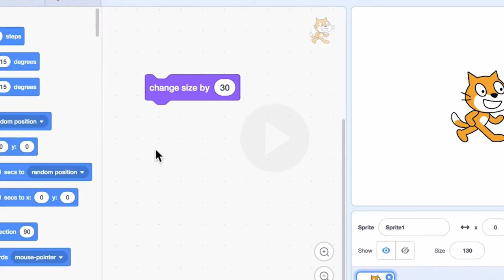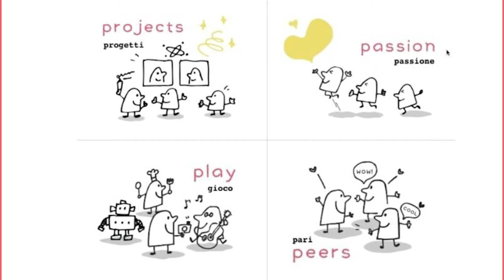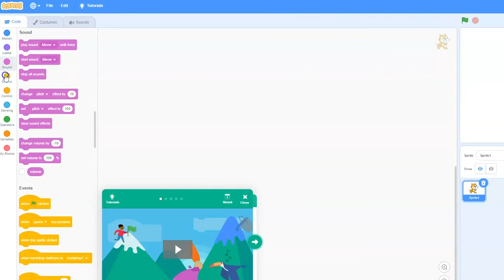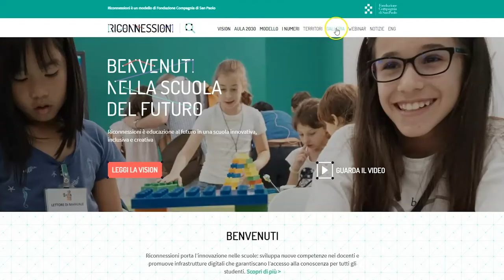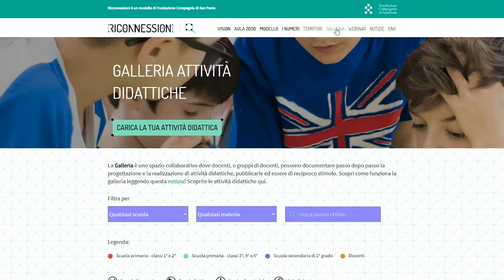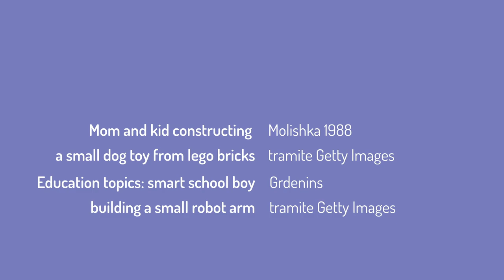Pensiero computazionale e apprendimento creativo - Preview corso Riconnessioni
Che cosa sono il pensiero computazionale e l’apprendimento creativo?
In questa puntata di presentazione del percorso formativo di Riconnessioni scopriamo:
La sfida per chi partecipa al corso “Pensiero Computazionale e Apprendimento Creativo”
Gli obiettivi di apprendimento
L’approccio basato sulle 4 P: Passion, Project, Peers, Play
Gli strumenti didattici: la piattaforma Scratch e la robotica educativa
Lo spazio di apprendimento con un pavimento basso, un soffitto alto e le pareti larghe
Le fonti d’ispirazione del MIT Media Lab
I progetti che ciascun partecipante realizza

Inizia a sperimentare insieme a Flavio Renga, il Team Riconnessioni e i compagni di corso!

***RISORSE***

***CREDITS***

Autore e attore: Flavio renga
Sceneggiatura e regia: Veronica Ruberti
Montaggio e postproduzione: Jessica Prieto
Sigla e postproduzione audio: Marcello Enea Newman
Animazione cartelli: Latte Creative
Ricerca materiali: Jessica Prieto e Veronica Ruberti
Materiali:
Video Learning Creative Learning, realizzato da MIT Media Lab e concesso in licenza CC-BY-4.0:
Artist in Residence, Noga Elhassid’s Moving Toys Workshop, Di Tinkering Studio
Mom and kid constructing a small dog toy from lego bricks, Di Molishka1988 tramite Getty Images
Education topics: smart school boy building a small robot arm, Di Grdenins tramite Getty Images